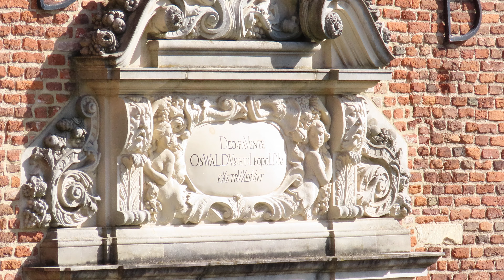Opnamen van Kasteel Huisbergh.